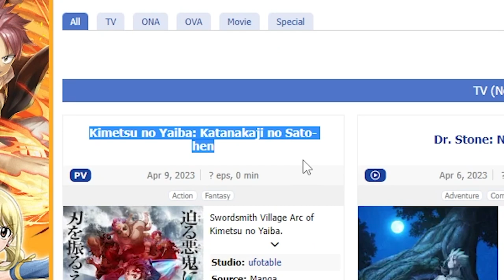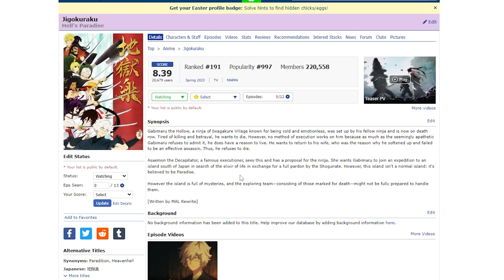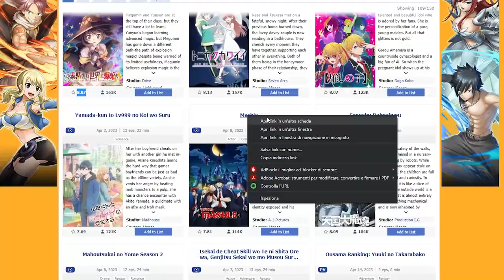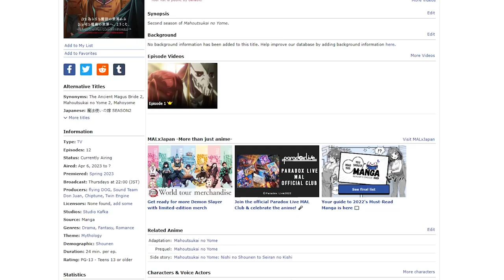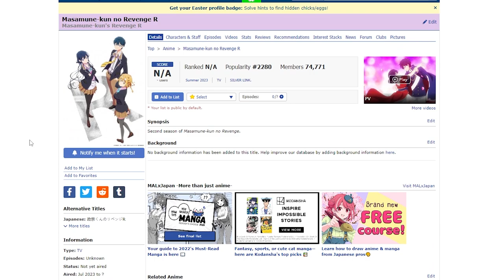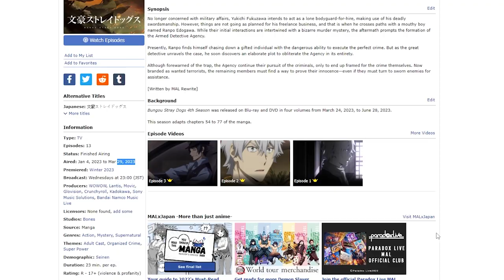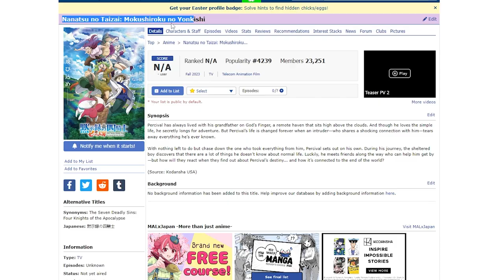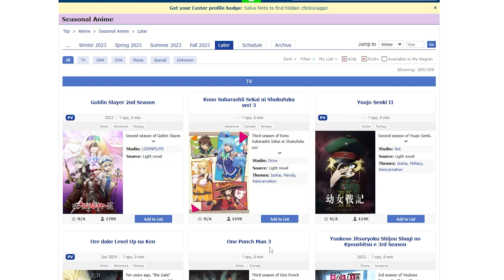A Deepdive into 2023s best Anime!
Hi there,